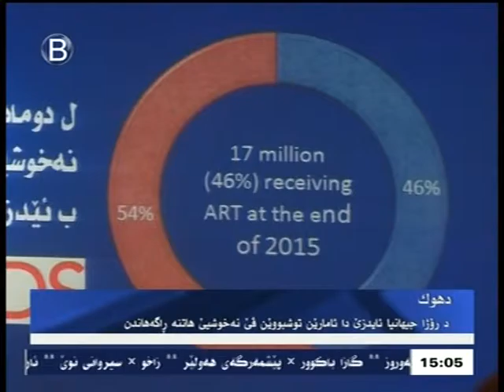roja jehanya idze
دھوک د روژا جیھانیا ئایدزی دا ئامارێن توشبوێن ڤێ نەخوشیێ ھاتنە راگەھاندن